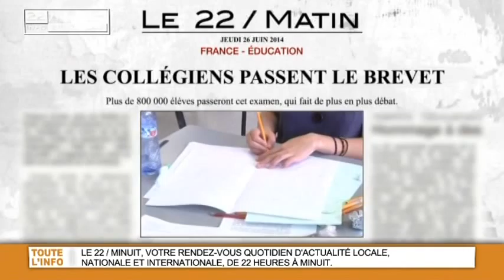22 / Matin : Les Titres du 26/06/2014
Sites webs/blogs, copiez cette vidéo avec le bouton "Intégrer" !
LCM fait le point les sujets d'actualités qui devraient faire les gros titres du 26juin 2014. Pour exploitation TV, droits réservés, nous contacter